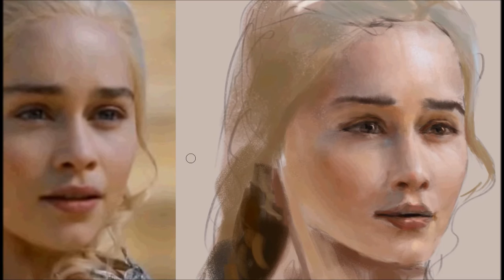Game of thrones speed paint Daenerys Targaryen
I will be uploading all my speed paints. This is a film study.  The final image is quite far from perfect. But I intend to practice and upload them onto you tube to document my progress. Hopefully I will be able to upload at least once a week. Ideally twice a week.

The character in question is  Daenerys Targaryen from Game of the Thrones.  This painting took 3 hours.